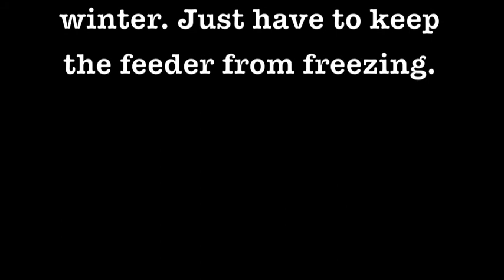Hummingbird Getting Lunch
Hand held Canon 7D 7-0-200 f4L